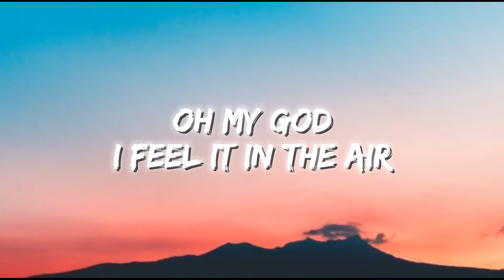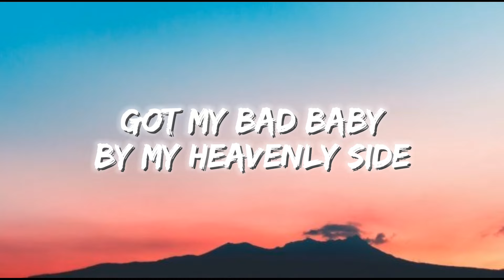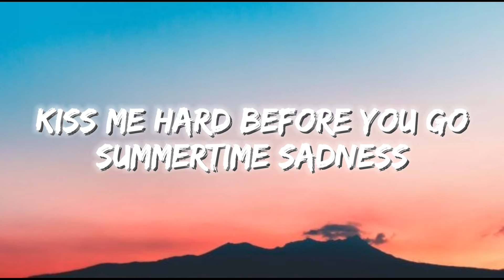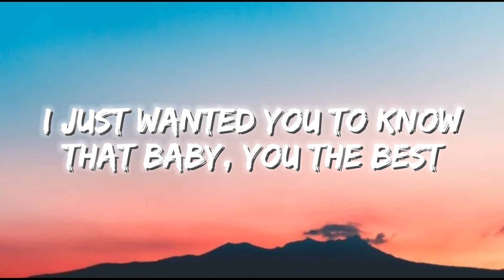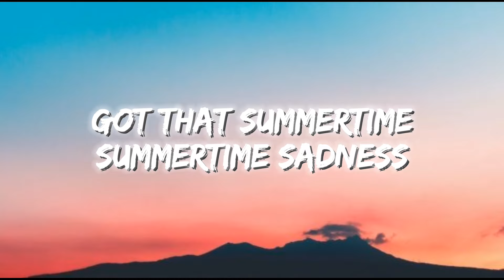Lana Del Rey - Summertime Sadness (Lyrics)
Welcome to Deep Listener , here you can able to listen to your favourite song.

Summertime sadness
I just wanted you to know
That baby you're the best

Dancing in the dark in the pale moonlight
Got my hair up real big beauty queen style
High heels off, I'm feeling alive

Telephone wires above are sizzling like a snare

I've got that summertime, summertime sadness
S-s-summertime, summertime sadness
Got that summertime, summertime sadness
Oh, oh

Cruising down the coast goin' by 99

S-s-summertime, summertime sadness
Oh, oh

I think I'll miss you forever
Like the stars miss the sun in the morning skies
Even if you're gone I'm gonna drive, drive

S-s-summertime, summertime sadness
Oh, oh

S-s-summertime, summertime sadness
Oh, oh